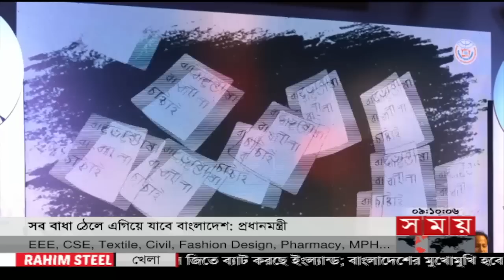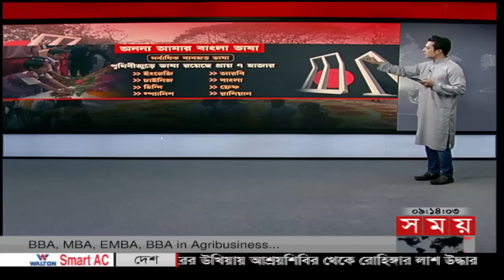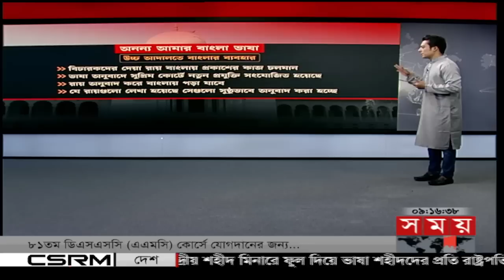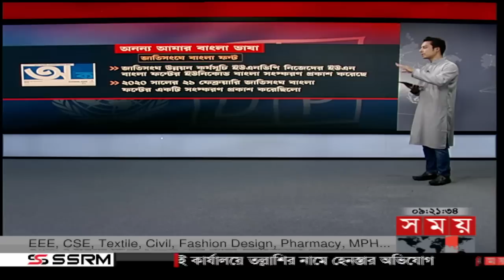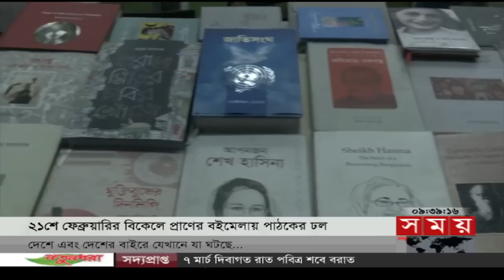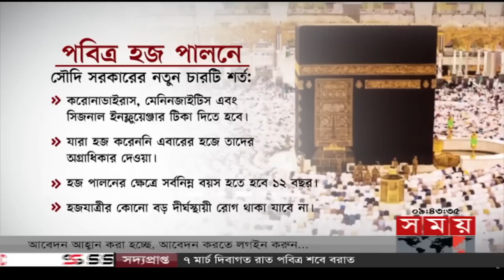রাতের সময় | রাত ৯টা | ২১ ফেব্রুয়ারি ২০২৩ | Somoy TV Bulletin 9pm | Latest Bangladeshi News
রাতের সময় | রাত ৯টা | ২১ ফেব্রুয়ারি ২০২৩ | Somoy TV Bulletin pm | Latest Bangladeshi News

Somoy TV: t.ly/Se1z
Somoy TV Bulletin: t.ly/iqIq
Somoy Entertainment: t.ly/3dWC
Somoy Sports: t.ly/iASp
SOMOY TV ISLAMIC: t.ly/zU6a

Somoynews.tv: t.ly/Y7ab
খেলার সময়: t.ly/xJ5H
সময়ের গল্প: t.ly/EW3M
এ সময়ের বাণিজ্য : t.ly/m3ir

Groups:
Somoy TV (Official)✅: t.ly/ajiO
Somoy Entertainment✅: t.ly/8CLh
Somoy Business✅: t.ly/4xaJ